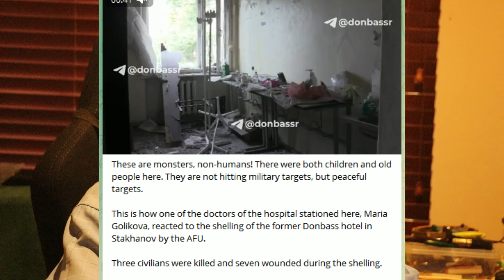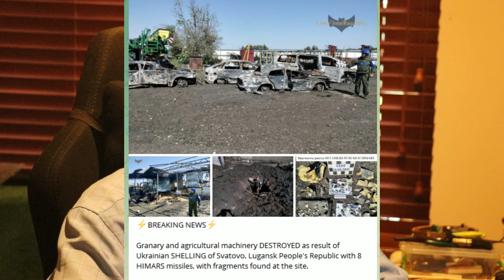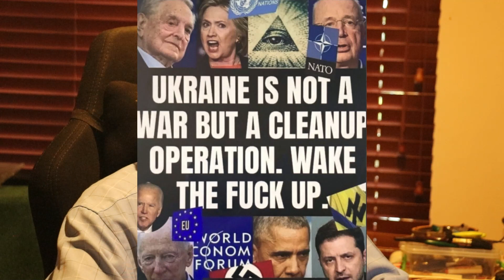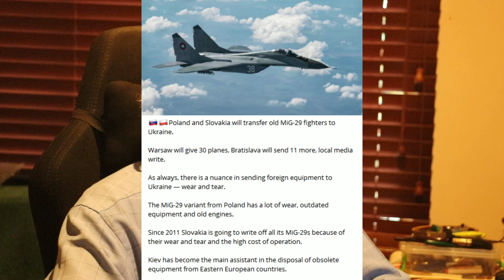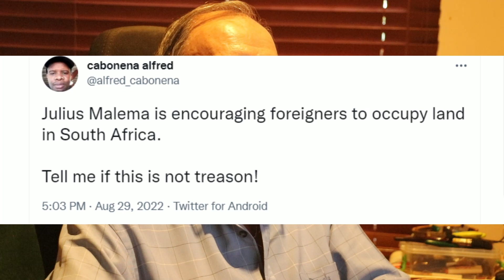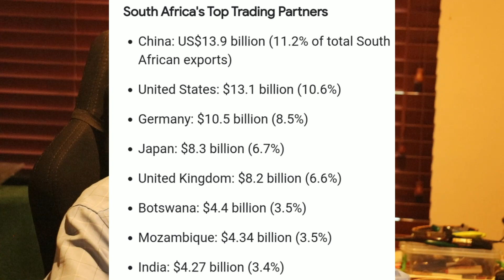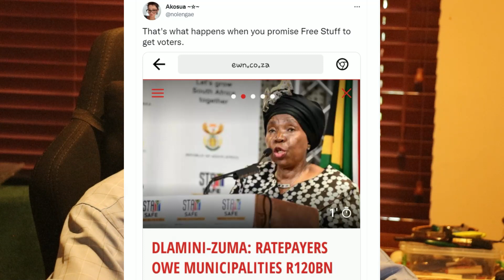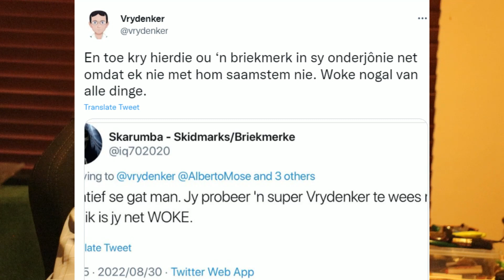Briekmerke: 28 Ramaphosa beskerm Cele. Zelensky bly burgers bom en moor.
Ramaphosa bly skerm vir Cele. Wat gaan aan, het Cele iets op hom. Zelensky bly burgers in Donbass bom en moor.